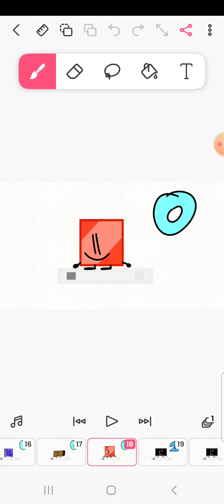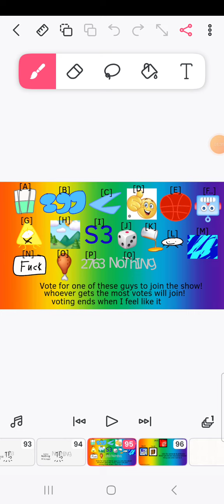OD Episode 5: amongus at the end of the day!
Debut, the reason why these assets look bad is because I wanna be like creep ton so yea. The assets were already remastered so y'all like this.